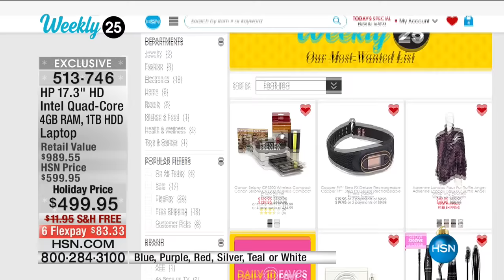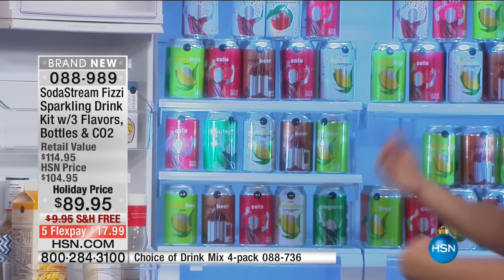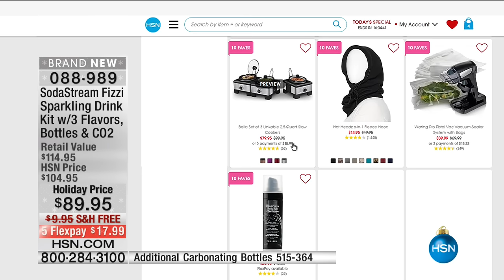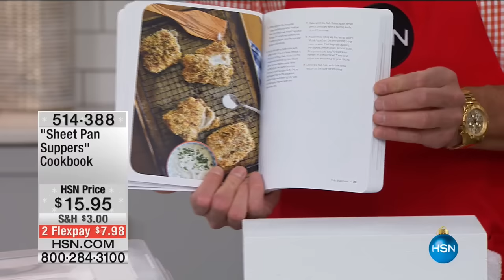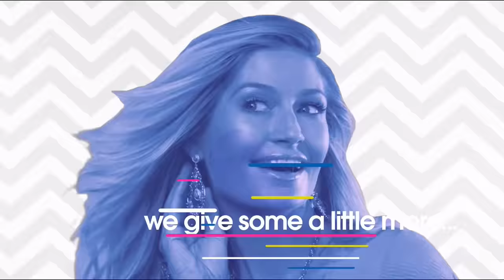HSN | HSN Today: Kitchen Innovations featuring SodaStream 10.20.2016 - 07 AM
Problem solving products for in and around the kitchen featuring Soda Stream.